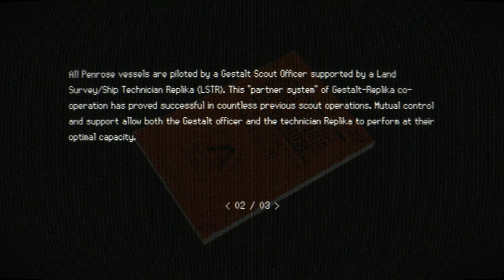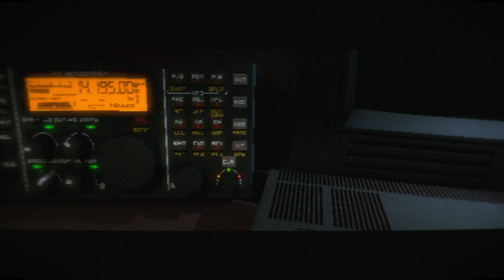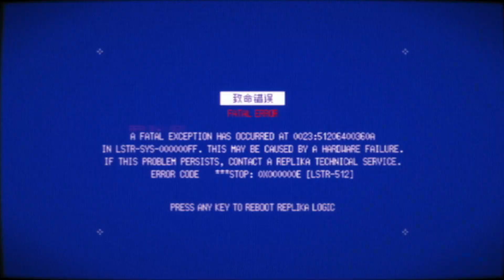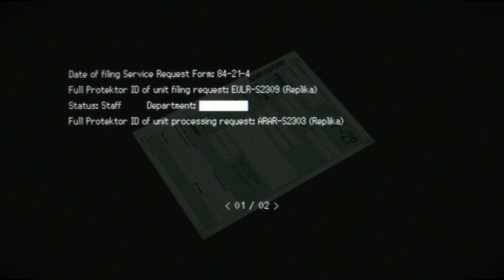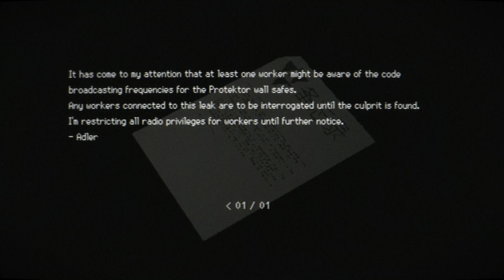SIGNALIS Gameplay No Commentary